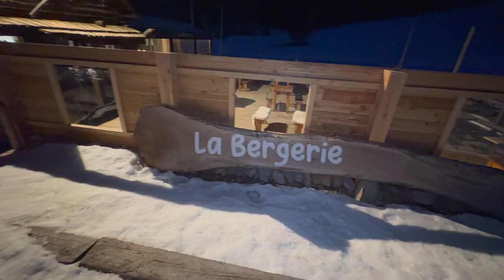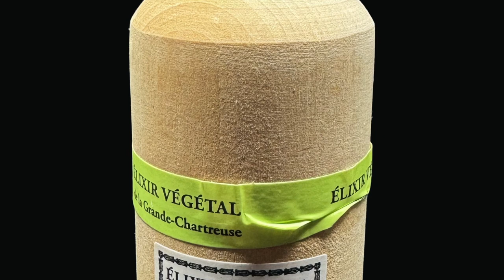CHEFS AU SOMMET D'AURON DINER Virgine BASSELOT Victor DELPIERRE Stéphane MANGIN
Chefs au Sommet d’Auron 2024, Virginie Basselot, Victor Delpierre et Stéphane Mangin à La Bergerie
Les Chefs au Sommet d’Auron ont accueilli Virginie Basselot, Cheffe du restaurant Le Chantecler* à l'Hôtel Le Negresco - Nice, Victor Delpierre de La Cuisine des Boissons et Stéphane Mangin, Chef Pâtissier chez Régis et Jacques Marcon*** à Saint Bonnet le Froid pour un dîner exceptionnel à La Bergerie.
Du 24 au 29 janvier 2024, la douzième édition du Festival de Gastronomie de Montagne ont offert de mémorables expériences gastronomiques aux touristes et habitants de la station emblématique du Mercantour. En plus des ateliers culinaires et shows-cooking après le ski, tous les soirs, des chefs étoilés ou de renom déploient leurs talents dans les restaurants de la station de la Haute Tinée et proposent de somptueux dîners gastronomiques à un prix unique et privilégié de 55€ par personne. Le lundi 29 janvier, Virginie Basselot, Cheffe étoilée du Chantecler, restaurant du mythique Hôtel Le Negresco sur la Promenade des Anglais à Nice, Victor Delpierre de La Cuisine des Boissons, Champion du Monde Barista/Cocktails 2013, et Stéphane Mangin, Chef Pâtissier du restaurant triplement étoilé de Régis et Jacques Marcon à Saint Bonnet le Froid ont surpris et enchanté les papilles des fins gastronomes à La Bergerie sur les pistes d'Auron.